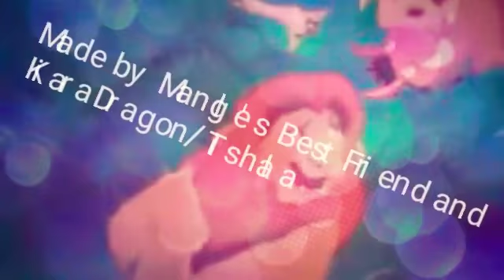Shape of you|Collob parts|For KiaraDragon/Tishala(Cutoff Blackscreens)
Hope you like it sis ik its not my best work but i still hope u like it sis 💜💜💜💜💜💜💜 :3